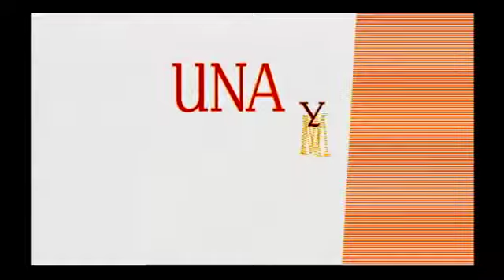Una y mil voces : Rafael Otero López Cap1